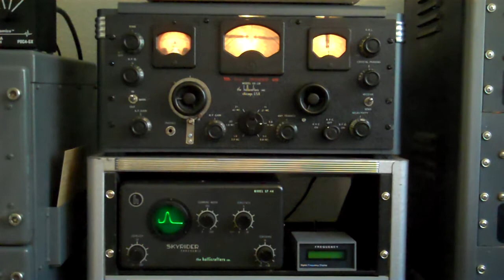40-meter-am-k7ewe-sx28.MP4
A sample of 40 meter AM at 7293, mid day.   Speaking is Jim, K7EWE from Tucson AZ to my station in Chandler AZ.  100-150 miles away.  Him was running a Ranger and R390A.  I was running the Globe king 500C and SX28 with Sp44 panadapter.